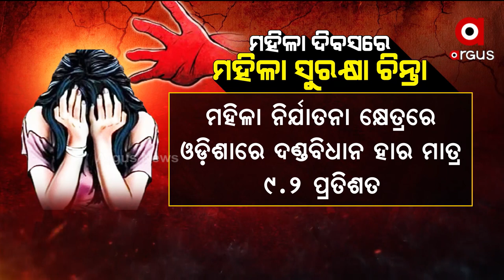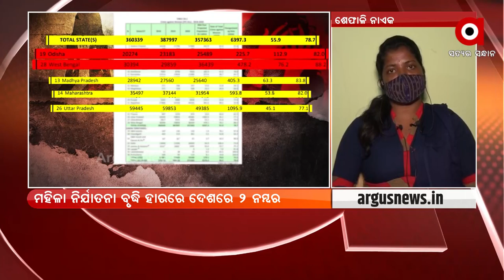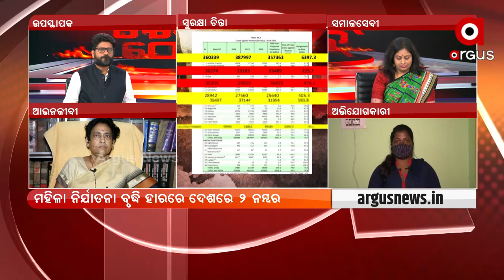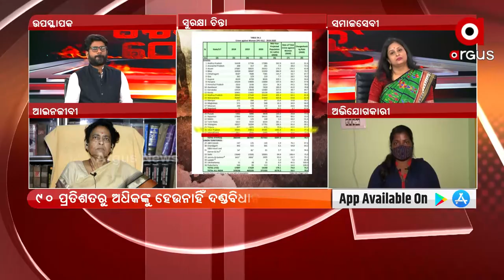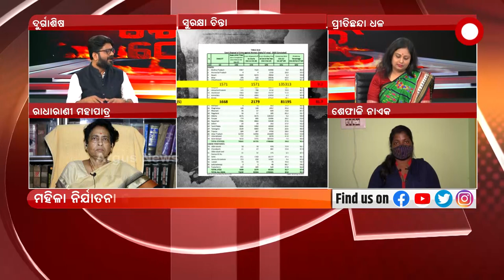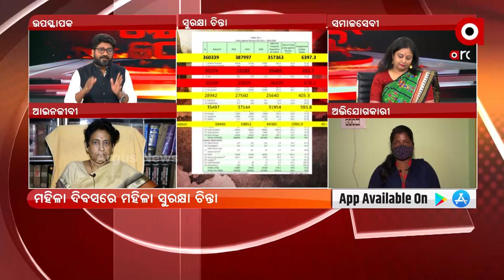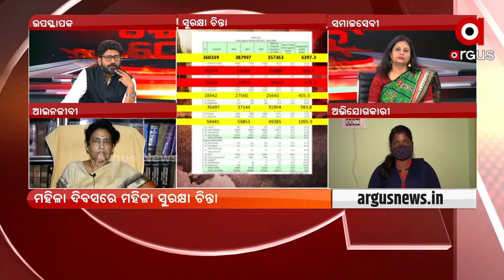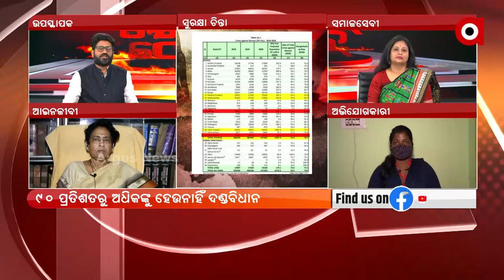Rok Thok: Women's Safety